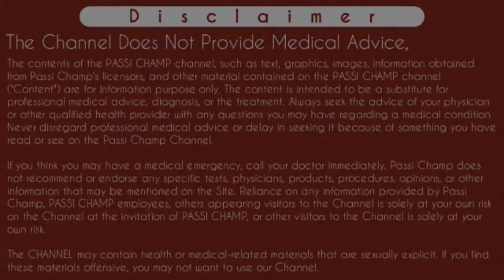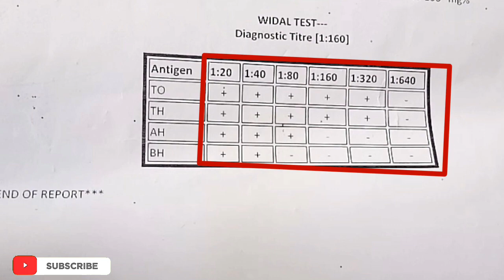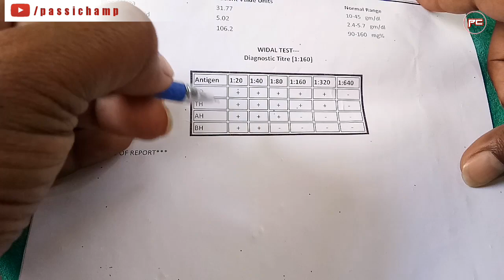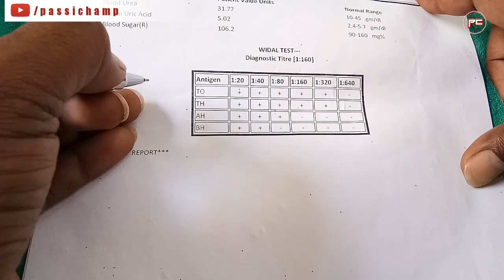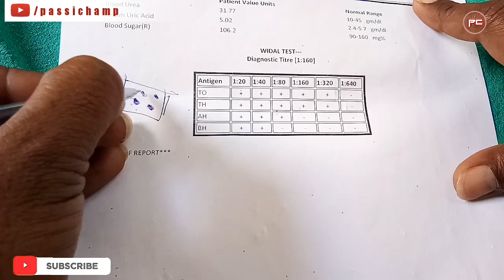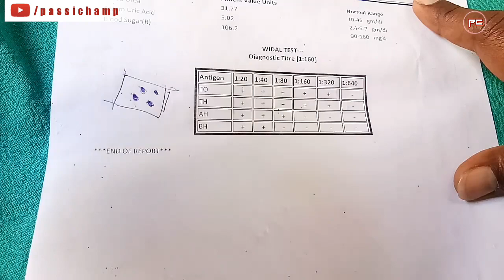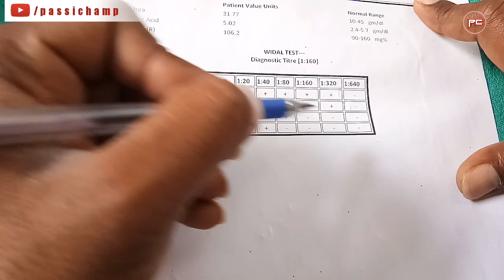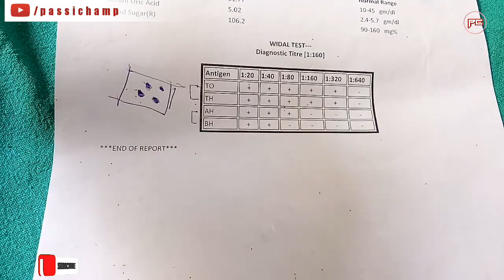widal test in hindi l typhoid ki report kaise Dekhe? टाइफाइड टेस्ट रिपोर्ट को पढ़ना सीखे [2020]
widal test in hindi explained by passichamp

Is video main Maine Widal test Ko explain kiya hai jo ki typhoid fever ke liye hota hai. Is main maine widal test ke titre ko samjhaya hai or normal range bhi btayi hai sath hi Widal test jo ki antigen or antibodies par base hai iss liye antigen or antibody ko bhi ache se samjhaya hai. Widal test kayi bar false result deta hai is liye aap video ko dekhe kyuki Maine wo tarika bhi btaya hai jisse aap yeh jaan sakte hai ki results fake hai ya true. Sath hi widal test ko kab krwana hai yeh bhi samjhaya hai , jyada jankari ke liye video ko dekhe.
Thanks..

Content Cover:
widal test
widal test in hindi
widal report
widal test procedure
widal test kya hota hai
widal
widal test report reading in hindi
typhoid test
typhoid test report analysis
typhoid test report
टाइफाइड टेस्ट कैसे देखते है
टाइफाइड टेस्ट
typhoid ke liye test
how to read typhoid test report
typhoid test report how to read
typhoid fever test report
meaning of TO TH AH BH
test for Typhoid
blood test for typhoid in hindi
Widal hindi
learn Widal test
typhoid test in hindi
Widal hindi tutorial

Cheers
Passi Champ